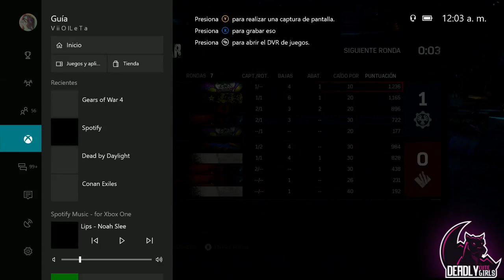Cuando Shiva nos amaba | Escalada con las viejonas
¡Hola amig@s de YT! Les damos la bienvenida a nuestro canal del team, esperamos les guste nuestro contenido y nos regalen su like, ademas de un comentario y una suscripción. :D
G R A C I A S         P O R            S U             A P O Y O!!